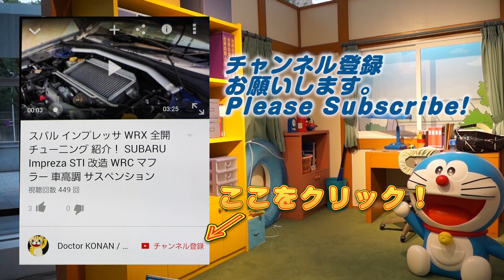Sランク ガシャの確立ってどうなってるの？ 妖怪ウォッチ ぷにぷに ゲーム実況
ガシャの確立ってどうなってるんだろう。連続ガシャにチャレンジ。何がでるか！iOS / Android 対応パズルゲーム「妖怪ウォッチ ぷにぷに」の実況プレイです。きたよジバニャン。ＵＳＡぴょん早く出ないかなあ。ディズニーツムツムっぽくもあり、ぷよぷよクエストぽくもあり。それがまた、操作方法が似てるから、プレイしやすくていいね。iOS版は近日リリース予定。
I gat the S class Youkai  by tha five star GASHA（capsule-toy vending machine）.

Hello!
Future Proof is your source for the hottest in gaming, journeys,tech gadgets and anime!

My SHOWS:

The latest video game reviews, gaming news and reports on what's new in gaming culture.
I hope to share all of my fun things with you.